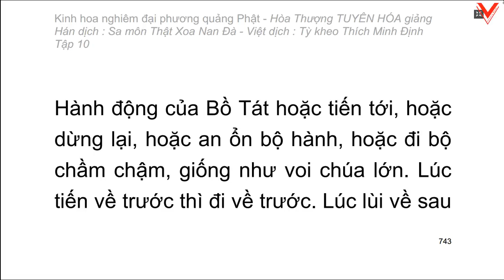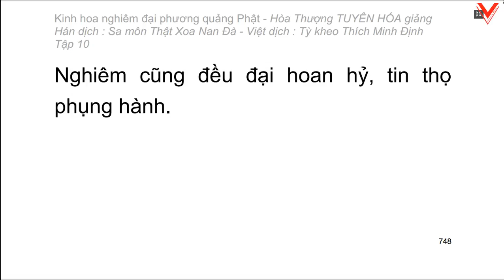Kinh hoa nghiêm - hoà thượng Tuyên Hoá giảng giải - Tập 10/25 (tiếp theo)